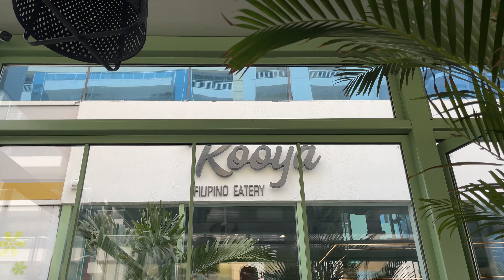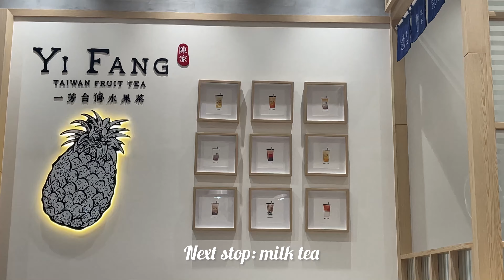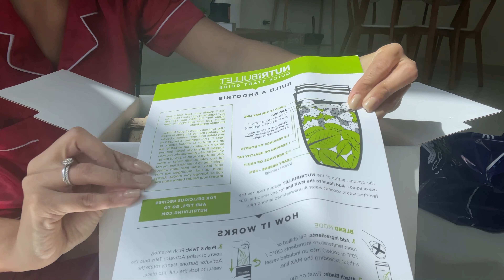LIFE IN DUBAI: SHOPPING AT THE NEWEST MALL IN DUBAI + MAC makeup haul